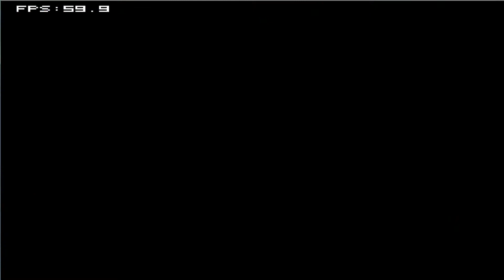Kirby Adventure - Part 5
In Part 5, we do stages 3-4 :D. Hope you guys enjoyed the video and to show you liked the video, you should "LIKE" the video. :D